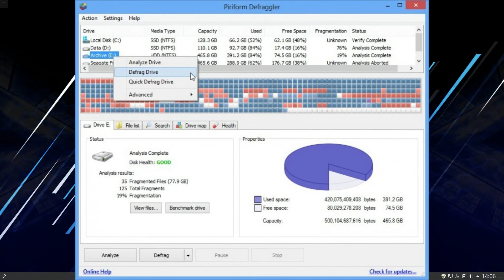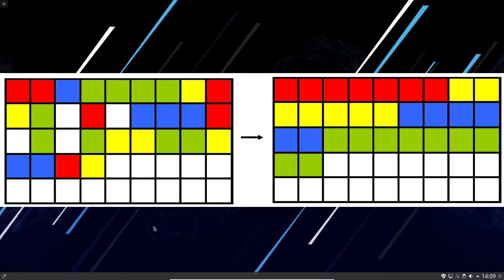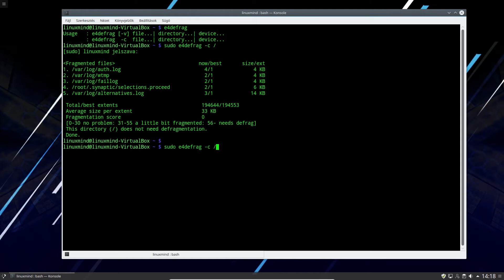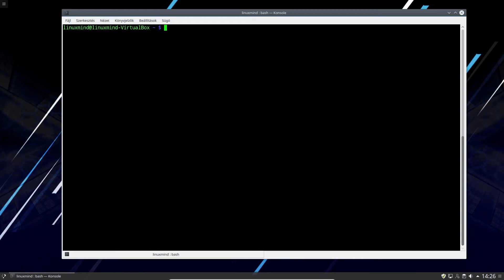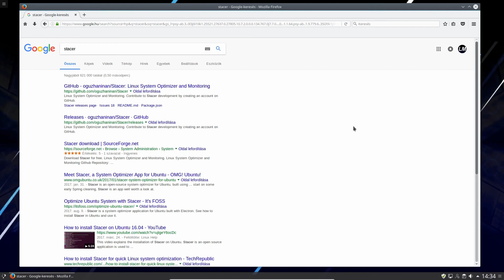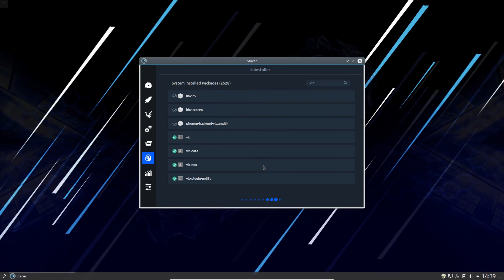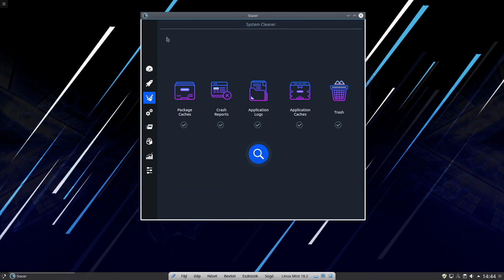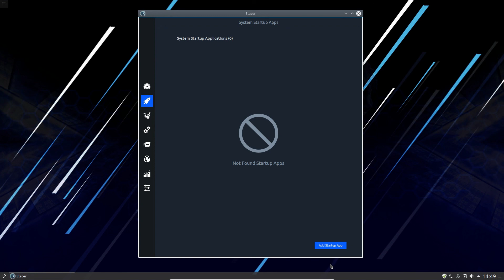Linux Mind #14 - Linux Rendszerek Karbantartása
** INFO **

Sziasztok, ebben a videóban azt mutatom meg, hogyan tartsátok karban a rendszert, és hogy ehhez mi szükséges. Jó szórakozást!

Amennyiben tetszik amit látsz, és szeretnél támogatni,
vagy csak meghívni egy pohár sörre azt itt teheted meg,
és köszönöm szépen. Hatalmas pacsi érte! ;)